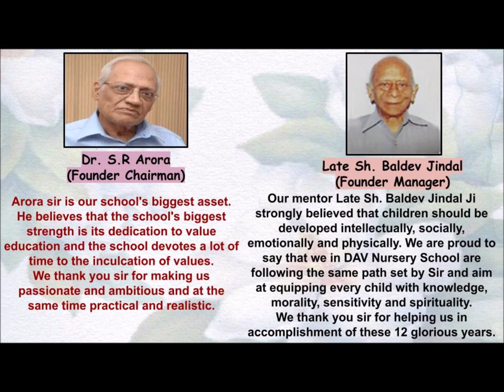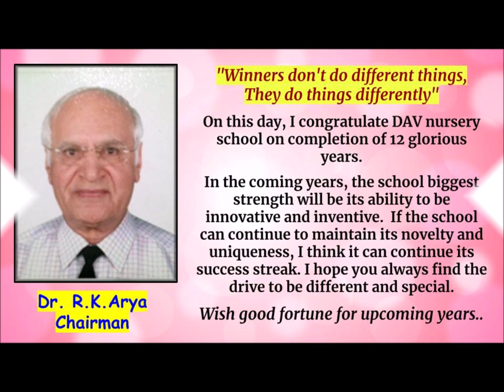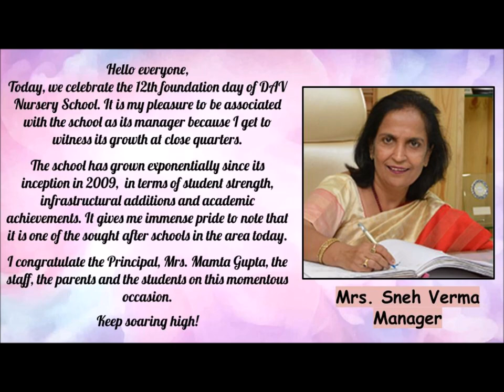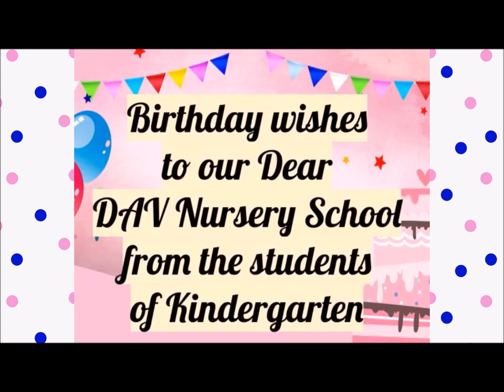12th Foundation Day Of DAV Nursery School